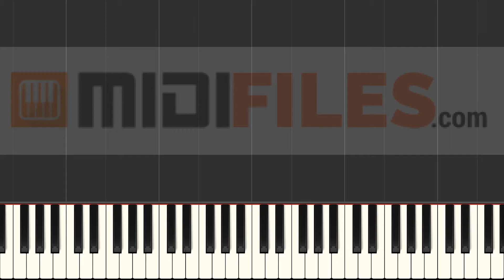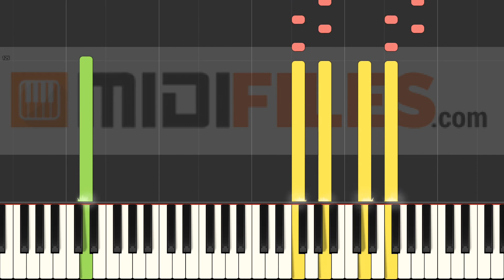Bois d'amour - Sylviane Cédia (INSTRUMENTAL VERSION)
With a MIDI (.mid or .kar), you'll be able to :
- Change sounds
FRANCAIS
* Production à la demande :

ESPANOL
Qué más ? :
- Produce tu propia pista de acompañamiento
- Cambiar sonidos

DEUTSCH
*MIDI-Produktionauf Anfrage